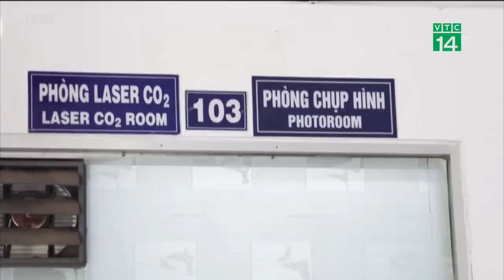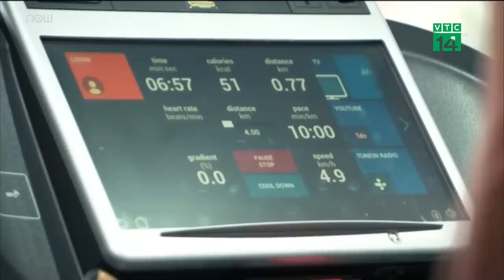TPHCM: Gần 3.000 người đến bệnh viện khám bệnh về da liễu sau kỳ nghỉ Tết | VTC Tin mới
VTC Tin mới | Chỉ trong ngày đầu tiên sau kỳ nghỉ Tết, Bệnh viện Da Liễu TP HCM đã tiếp nhận gần 3.000 trường hợp đến khám các bệnh lý về da, bệnh lây truyền qua đường tình dục và thực hiện các kỹ thuật thẩm mỹ nội khoa.